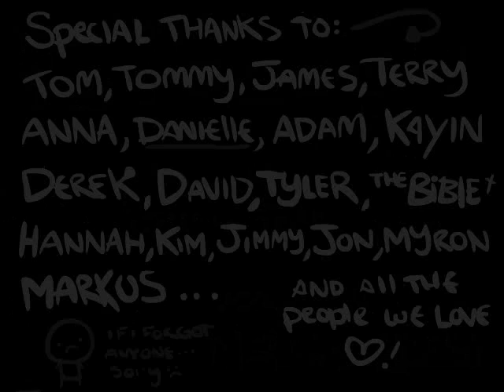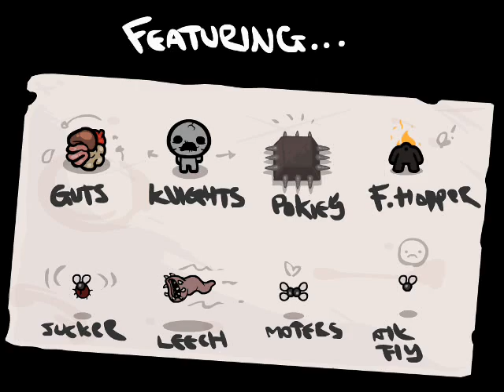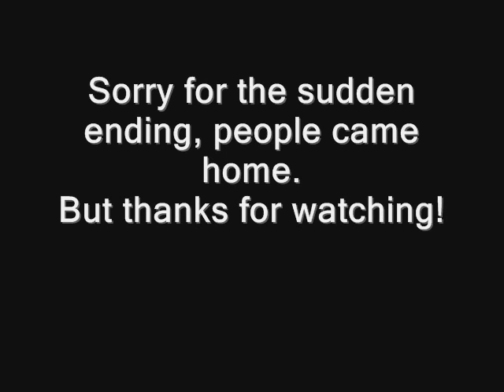Paul's Gaming - The Binding of Isaac - Session01-5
Session 1

Makes a nice change from Oblivion, but DO NOT WORRY!
Oblivion will return, but before that, I'll be uploading this, and then the full re-recorded playthrough of Dead Space: Extraction (proper non-camera recording, and higher difficulty!)

The strange, mouldy journey of a young boy called Isaac, trying to escape his psycho of a mother by wandering blindly through randomly generated dungeons, filled with randomly generated selections of enemies and items. If you love Zelda, and rogue-like RPGs, you might love this game like I do.

This is not technically a full playthrough, as I didn't know about Mom's Heart at this point (the later, true final boss, before the game considers you to have killed Mom), but I just felt like recording a bit of this while playing one night.

Like so many of my games, this was gifted to me by my wonderful partner!